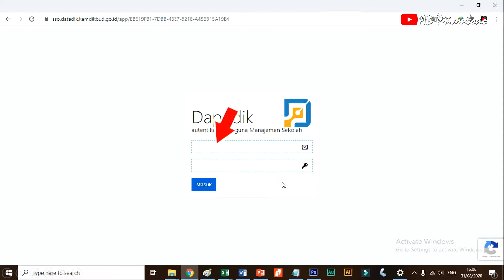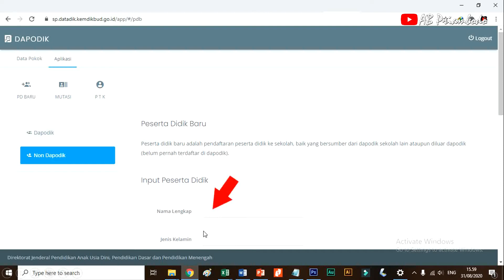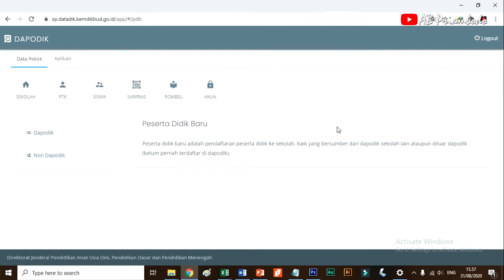Tambah Siswa Baru Non Dapodik (Siswa Pindahan) Melalui Website sp.datadik.kemdikbud.go.id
Ini merupakan video ke-duabelas dari rangkaian banguntutorial edisi Dapodik 2021. Disini kami coba memberikan informasi tambahan berdasarkan pengalaman yang pernah dilakukan. Sekaligus menyampaikannya secara berurutan agar teman-teman (khususnya ops newbie) dapat dengan mudah memahaminya. Meski ini hanya sekedar sharing pengalaman, namun semoga tetap bisa memberikan manfaat. Silahkan simak video kami sebelumnya